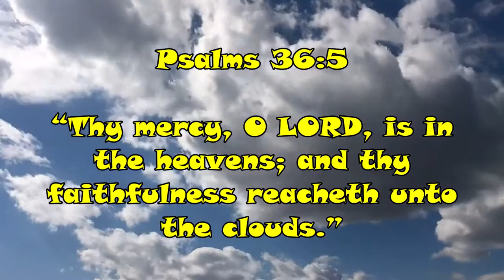Free video verse download Psalms 36v5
365 DAYS OF DAILY DEVOTIONS Free video verse download Psalms 36v5

2.
3.